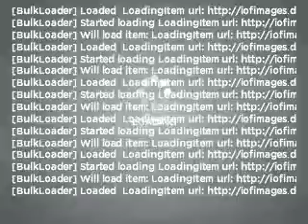2009 Audi A4 - Norwalk CA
Year: 2009
Make: Audi
Model: A4
Trim: 2.0T quattro Premium
Engine: 2.0 liter inline 4 cylinder 16 valve
Transmission: 6-Speed Automatic
Color: Brilliant Black
Mileage: 0
Address:
10915 Firestone Blvd